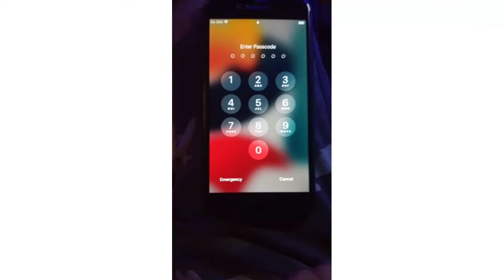Quick Unlock iPhone Passcode if forget !!